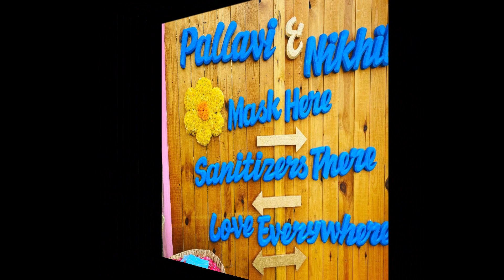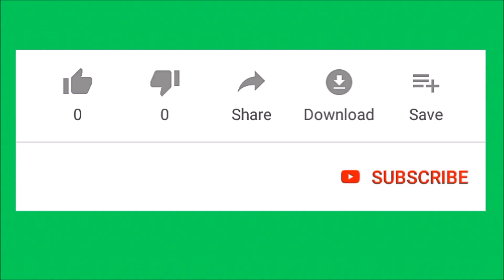Hero Nikhil Wedding With Pallavi Varma | Hero Nikhil Marriage Video | Nikhil Siddharth Post Wedding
Hero Nikhil Wedding With Pallavi Varma